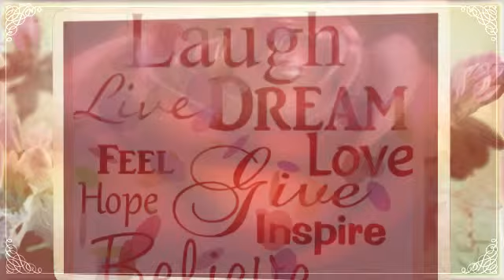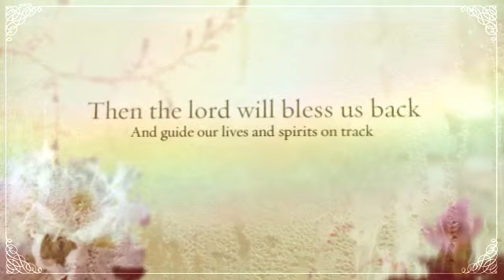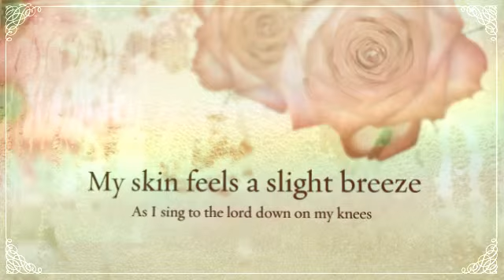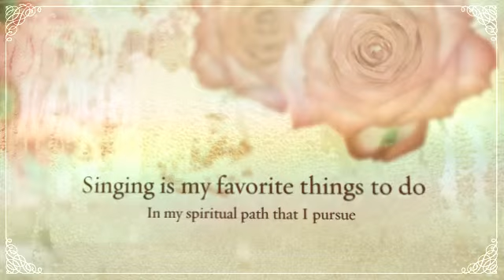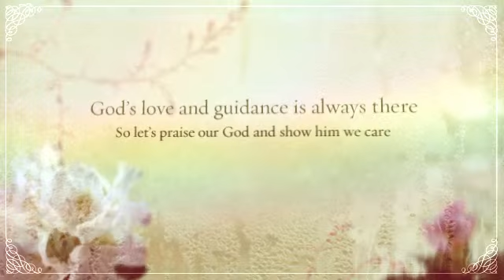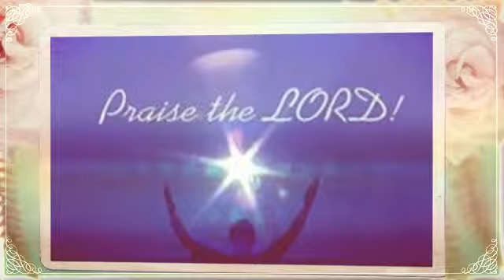Singing To The Lord.AntiqueBouquet